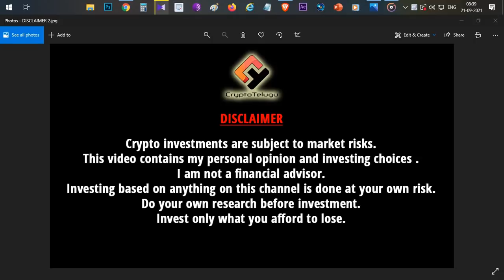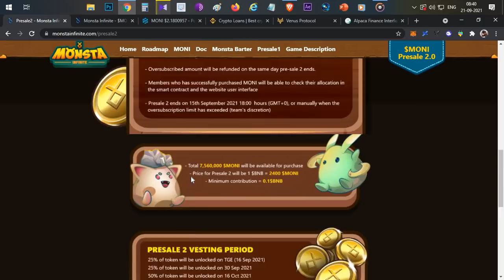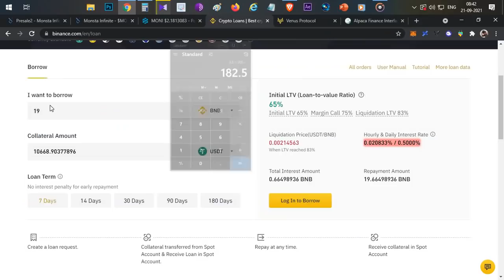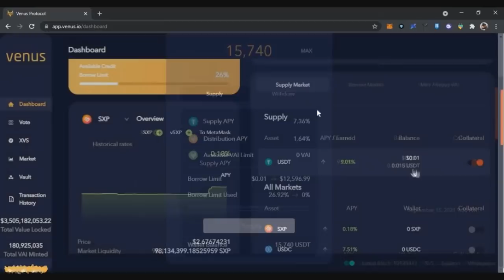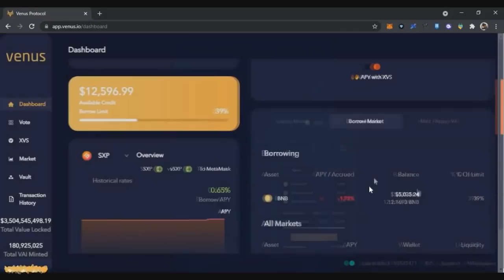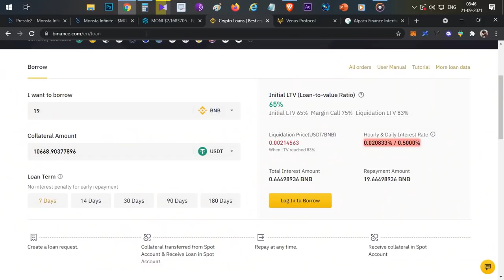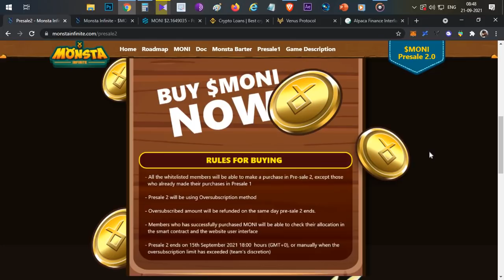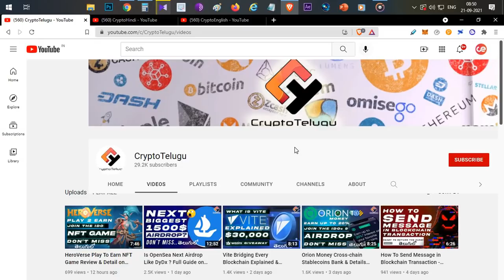Make Money Without Spending Any Money - Crypto Loan Ninja Technique - Telugu